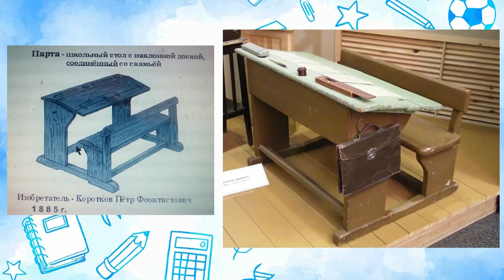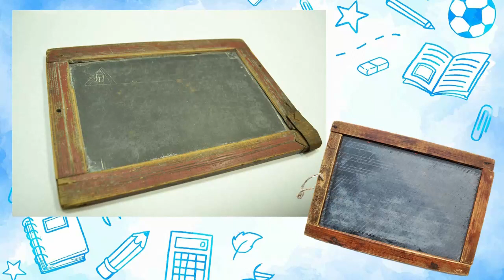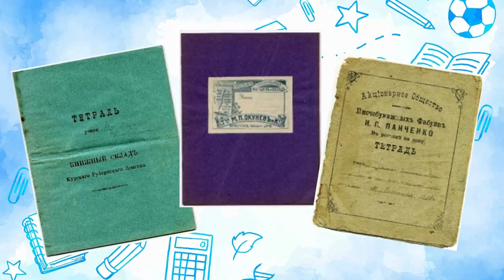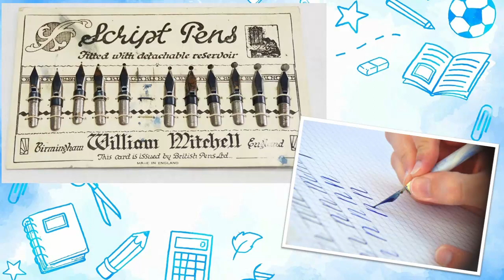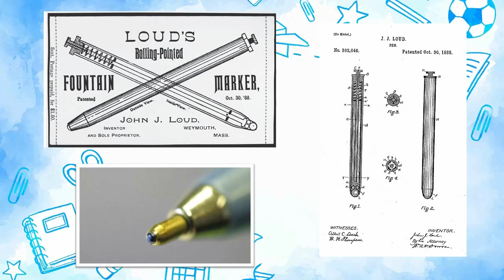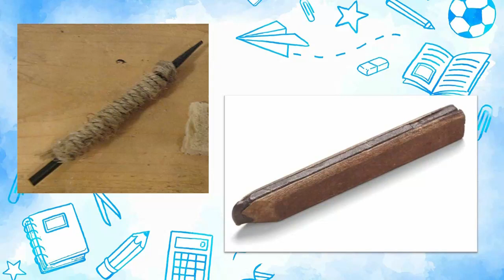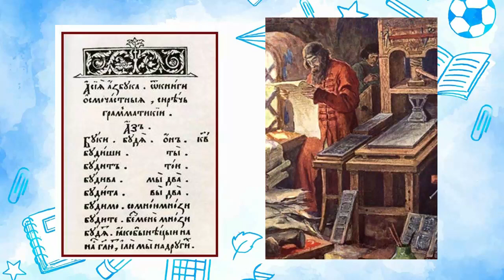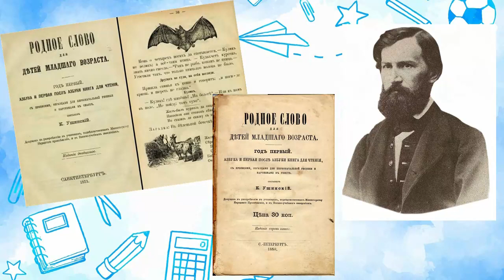Школьные истории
Парта, ручка, карандаш и учебник - каждый из этих предметов имеет свою интереснейшую историю, а Варавинская детская библиотека № 11  расскажет об этом.